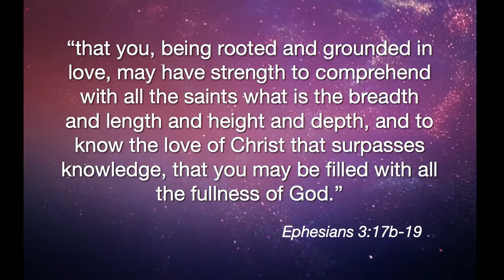Fantasia on "Ebenezer"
FBC Keller Sanctuary Ringers play Matt Compton's "Fantasia on Ebenezer".  5/15/2022, FBC Keller TX